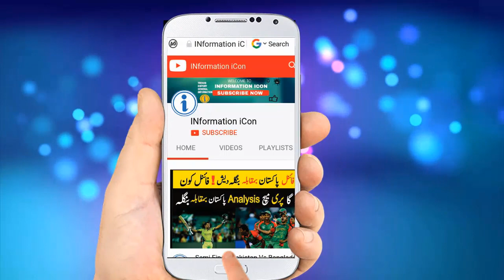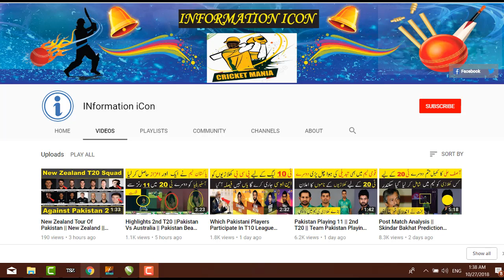1ST T20 || Prediction And Match Analysis || Pakistan Vs New Zealand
1ST T20 || Prediction And Match Analysis || Pakistan Vs New Zealand  || Match Prediction